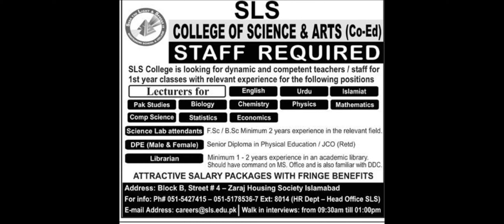lecturer jobs in SLS rawalpindi || vacancies in SLS rawalpindi latest 2021